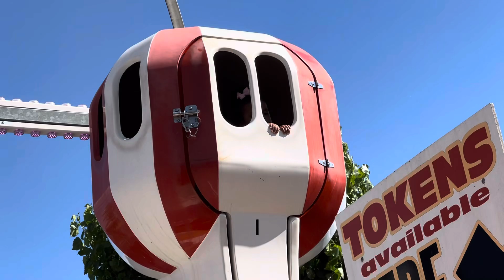Caister on Sea || Haven Caravan Holiday Part 3